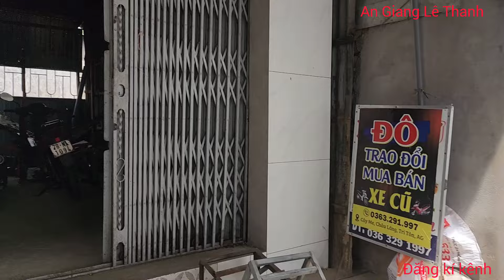TIN VUI! 2 VỢ CHỒNG KHỜ NHẬN ĐƯỢC MÓN QUÀ LỚN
🔴Tin vui cho 2 vợ chồng khờ được nhận một món quà lớn, đó là gì?

👉 Kênh AN GIANG LÊ THANH

🔴 Nếu quý cô chú anh chị thấy :

- Chuyện độc Lạ
- năng khiếu hài
- Hoàn Cảnh Khó khăn
(AN GIANG LÊ THANH ) sẽ đến hổ trợ !
🔵 Kết bạn zalo,viber,facebook :
( SĐT 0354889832 ) gửi hình ảnh  để xác nhận để đến giúp ạ !

🏧Tài khoản ngân hàng hổ trợ:
-  Chi nhánh : TP Châu đốc, An Giang.
-  Tên tài khoản : HỒ VĂN ÚT
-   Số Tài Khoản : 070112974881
-  ( Lưu Ý : Mọi người chuyển khoản nhớ để lại tên của mình là giúp cho hoàn cảnh nào nhé ! )

🔴Lưu ý : Đôi Lúc Không Liên Lạc Được (Vì đang quay),Cả nhà nhắn bên zalo hoặc viber,facebook nhé !

● Cảm ơn bà con cô bác đã quan tâm và theo dõi video của AN GIANG LÊ THANH !
Xin cảm ơn cả nhà thân yêu ạ.

🚹Chủ đề  : giải trí độc lạ - từ thiện
- Cảm ơn đại gia đình nhiều lắm,đừng quên đăng ký chia sẽ video giúp nhé

Xin cảm ơn tất cả bà con thân yêu ạ !